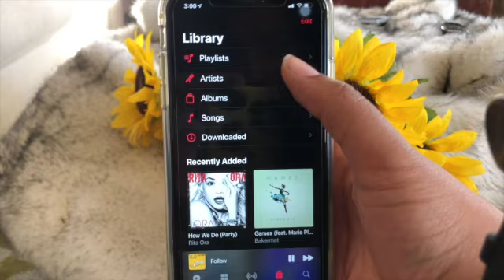Changing 8 Lifestyle Habits| Living With Intention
My old habits were not helping me get anywhere because I wasn't challenging myself, but I knew I needed to in order to grow. No matter how big or how small the challenge may be, do it. Choose your hard. Live it well and with intention.

Here is my music playlist as mentioned in the video!

Be true.
Be you.
Love you.